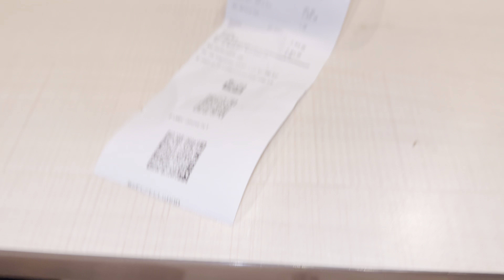Lyari Baghdadi Gaye Paya Khane 😋😍| Fans ❤️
Is vlog hum gaye lyari paya khane

IPhone 7 Plus editing

keep supporting...

mr._.raeesjr
Follow him